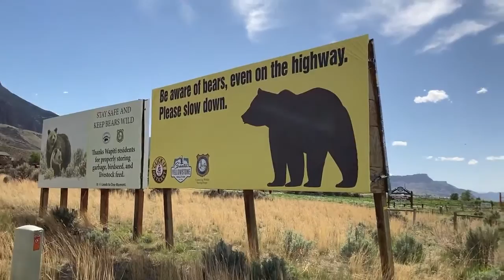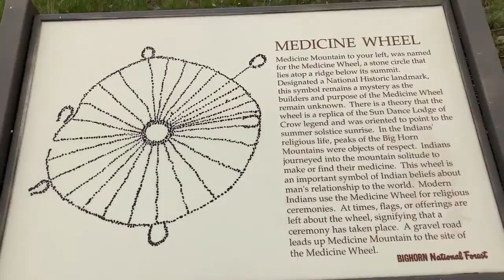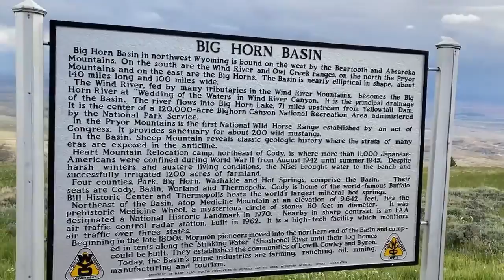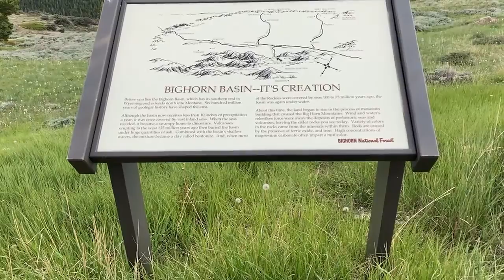Smallmouth Ned Rig Fishing Tongue River Wyoming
On this video I went fishing on the Tongue River in Wyoming and it was great. I also captured some nice animal and mountain site footage. Must see Coyote footage.

Johnny Quest   OUT!